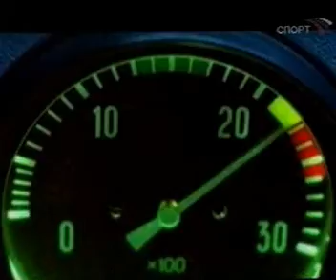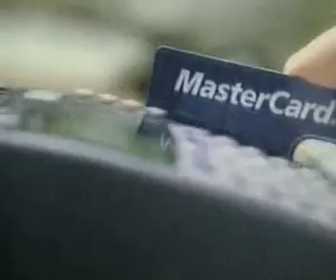ЧМ 2007, Москва, Россия-Украина, 3 период